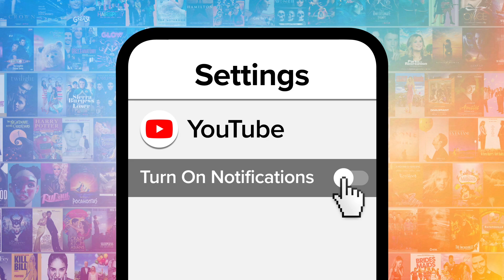Top 10 Most Unforgivable Moments in Rom-Coms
We'll never forgive these rom-com characters. For this list, we’ll be looking at the worst offenses that have been committed in the name of romance. Our countdown includes "The Ugly Truth," "Love Actually," "Wedding Crashers," and more! What do YOU think is the most unforgivable rom-com moment?